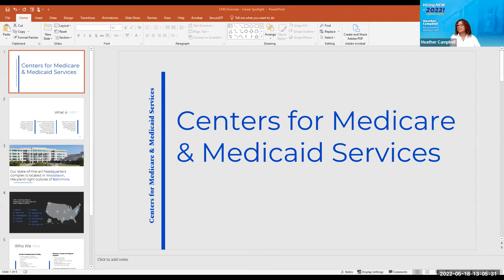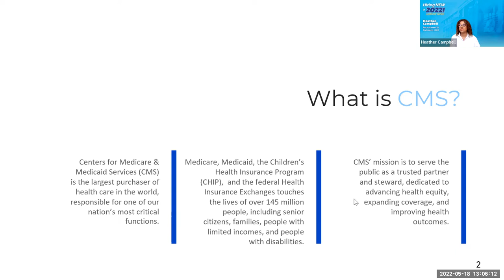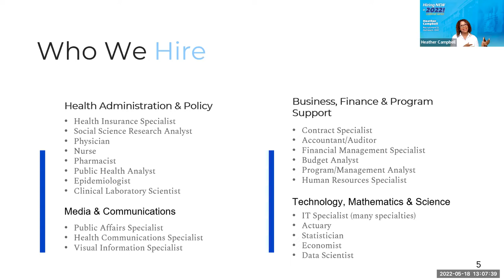CMS Career Spotlight: Medicaid and Children’s Health Insurance Program and Minority Health Issues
This recording is part of the Hiring New in 2022 Webinar Series from the Centers for Medicare & Medicaid Services (CMS).  This series is designed to provide a platform for job seekers to hear from HR leaders and program experts about Federal hiring, our CMS work culture and career options that advance healthcare for millions of Americans. This CMS Career Spotlight will provide you with first hand experiences from subject matter experts within CMS Centers and Offices. This webinar focuses on The Center for Medicaid and Children’s Health Insurance Program as well as the Office of Minority Health.